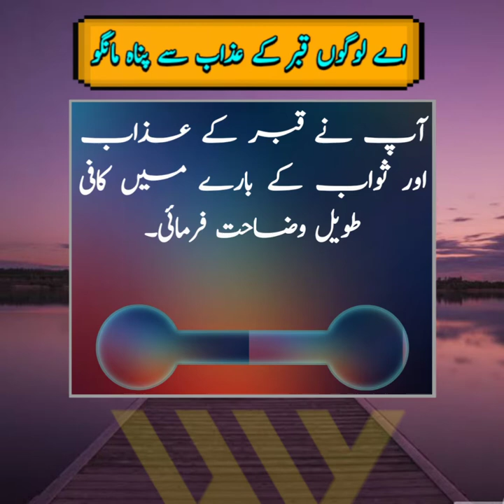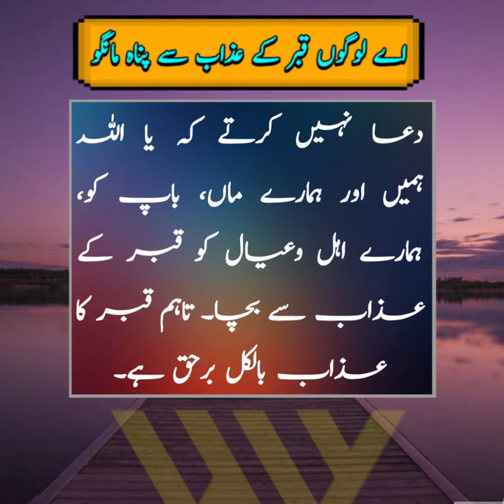Aai logon Qaber ki Azab se panah maango = Very heart touching video = Hindi World = Moral story =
I Love (❤) Pakistan And All Muslims ...

اے لوگوں قبر کے عذاب سے پناہ مانگو！
سرکارِ دو عالم جناب رسول ﷺ ایک مرتبہ کسی انصاری صحابی کے جنازے میں شرکت فرماتے ہوئے جنت البقیع تشریف لے گیے۔ جب وہاں پہنچے تو معلوم ہوا کہ قبر کی تیاری میں ابھی کچھ دیر ہے لہٰذا نبی کریم ﷺ ایک جگہ جلوہ افروز ہوگیے۔ اس حدیث کے راوی حضرت براء بن عازب ؓ فرماتے ہیں کہ ہم حضور اقدس ﷺ کے آس پاس باادب بیٹھ گیے اور ہم اس کیفیت کے ساتھ بیٹھ گیے جیسے کہ ہمارے سروں پر پرندے ہیں۔ صحابہ کرام رضوان اللہ تعالیٰ علیہم اجمعین میں بے پناہ ادب اور دین کی طلب اور تڑپ پائی جاتی تھی کہ جب وہ حضور اقدس ﷺ کے پاس دین کی کوئی بات سننے کے لیے بیٹھتے تو بالکل ہمہ تن متوجہ ہو کر بیٹھتے تھے، نہ ادھر ادھر دیکھتے اور نہ اس طرح بیٹھتے جیسے کہ ان کے اندر طلب نہیں۔ ادب بھی یہی ہے۔ حضرت براء بن عازب ؓ فرماتے ہیں کہ اس وقت حضور اقدس ﷺ کی کیفیت یہ تھی کہ آپ کے ہاتھ میں ایک چھوٹی سی لکڑی تھی۔ آپ کی گردن جھکی ہوئی تھی اور جس طرح ایک بہت ہی فکر مند انسان بیٹھا ہوا لکڑی سے زمین کو کریدا کرتا ہے بالکل اسی طرح نبی کریم ﷺ بیٹھے ہوئے لکڑی سے زمین کرید رہے تھے اور ایسا محسوس ہورہا تھا کہ حضور ﷺ پر بہت زیادہ غم چھایا ہوا ہے اور بہت گہری فکر اور سوچ میں آپ متفکر ہیں اور ہم سب صحابہ خاموش بیٹھے ہیں۔ اسی دوران سرکار دو عالم ﷺ نے دو یا تین مرتبہ اپنا سر مبارک اٹھایا اور فرمایا کہ قبر کے عذاب سے پناہ مانگو، قبر کے عذاب سے پناہ مانگو، قبر کے عذاب سے پناہ مانگو، اس کے بعد آپ نے قبر کے عذاب اور ثواب کے بارے میں کافی طویل وضاحت فرمائی۔
اس حدیث میں تین باتیں ہمارے لیے بطور سبق کے موجود ہیں۔
 پہلی بات تو یہ ہے کہ جب ہم کسی کے پاس دین کی باتیں یا دین کا تذکرہ سننے کے لیے جائیں یا دین کی باتیں سیکھنے کے لیے یا پوچھنے کے لیے جائیں تو اس کا ضروری ادب یہ ہے کہ ادھر ادھر کے خیالات سے اپنے ذہن کو پاک صاف کرکے بات کہنے والے کی طرف پوری طرح متوجہ ہو کر بیٹھیں۔ اسی لیے علما نے فرمایا کہ دین کے تذکرہ کے دوران اور وعظ کے دوران زبان سے ذکر بھی نہ کرنا چاہیے۔ جیسا کہ بعض لوگ وعظ کے دوران تسبیح بھی پڑھ رہے ہیں اور وعظ بھی سن رہے ہیں۔ علما نے ایسا کرنے سے منع فرمایا ہے۔ اس لیے کہ یہ ادب کے خلاف ہے۔ ادب یہ ہے کہ اس وقت زبانی ذکر بھی موقوف کردیا جائے اور ہمہ تن اپنے آپ کو دین کی باتیں سننے میں مشغول رکھا جائے۔ جیسا کہ اس حدیث سے صحابہ کرام کا یہ عمل ظاہر ہوا کہ وہ ہمہ تن حضور اقدس ﷺ کی طرف متوجہ ہو کر بیٹھے تھے اور ایسے جامد اور ساکت بیٹھے تھے جیسے ان کے سروں پر پرندے بیٹھے ہیں۔ اس لیے کہ پرندہ ہمیشہ جامد اور غیر جاندار چیز پر بیٹھتا ہے۔ گویا کہ یہ بالکل بے جان ہو کر اس طرح بیٹھے ہیں کہ دل بھی حاضر اور دماغ بھی حاضر ہے۔
دوسرا ادب اس حدیث سے یہ معلوم ہوا کہ قبرستان پہنچنے کے بعد اگر قبر کے تیار ہونے میں کچھ دیرہے تو قبرستان میں بیٹھ سکتے ہیں، لیکن قبر پر نہیں بیٹھنا چاہئے اور نہ کسی قبر پر کھڑے ہونا چاہئے۔ آج کل لوگ جب قبرستان جاتے ہیں تو بہت سے لوگ قبروں پر بیٹھ جاتے ہیں یا کھڑے ہوجاتے ہیں۔ شرعاً اس کی اجازت نہیں، ناجائز ہے۔ اس لیے قبر سے ہٹ کر بیٹھنا چاہئے اور قبرستان میں چلتے وقت قبروں کے اوپر نہیں چلنا چاہئے بلکہ جو گزرگاہ بنی ہوئی ہو اس پر چلنا چاہیے۔
ایک اور ادب اس حدیث میں ہمارے لیے یہ ہے کہ قبرستان میں جاکر ہمیں اپنی موت کو سوچنا چاہیے، اپنی قبر کو سوچنا چاہیے۔ آج کل اس ادب سے ہمارے اندر بڑی غفلت پائی جاتی ہے۔ جب ہم قبرستان کی طرف جاتے ہیں تو بھی دنیا کی باتیں کرتے ہیں اور قبرستان میں پہنچ کر بھی دنیا ہی کیا باتیں کرتے ہیں۔ وہاں کی قبروں کو دیکھ کر ہمیں اپنی قبر اور اپنی موت یاد نہیں آتی، حالاںکہ قبرستان جانے کا اصل ادب یہی ہے کہ وہاں جا کر اپنی موت کو یاد کریں۔ اپنے مرنے کو سوچیں اور مرنے کے بعد اپنے قبر کے احوال کو سوچیں اور یہ سوچیں کہ آج یہ لوگ جو قبروں میں مدفون ہیں، ایک وقت وہ تھا جب وہ بھی ہماری طرح دنیا میں کھاتے پیتے تھے، رہتے سہتے تھے۔ لیکن آج اپنی قبروں کے اندر عذاب میں ہیں یا ثواب میں ہیں، کچھ پتہ نہیں۔ ہمیں بھی ایک دن یہاں پہنچنا ہے۔ جس طرح آج میں ایک جنازہ کو لے کر یہاں آیا ہوں، اسی طرح ایک دن مجھے بھی جنازہ کی صورت میں یہاں لایا جائے گا۔ ایک روز موت آجائے گی۔ اس وقت نہ بیوی ساتھ آئے گی، اور نہ مال ساتھ آئے گا۔ بہت سے بہت بچے قبر تک آجائیں گے۔
بہر حال، اس حدیث میں حضور اقدس ﷺ نے تین مرتبہ فرمایا کہ قبر کے عذاب سے پناہ مانگو، قبر کے عذاب سے پناہ مانگو، قبر کے عذاب سے پناہ مانگو، اس لیے چوتھا ادب یہ ہے کہ ہمیں اللہ تعالیٰ سے قبر کے عذاب سے پناہ مانگنی چاہیے۔ اس کی طرف سے بھی ہمارے اندر بڑی غفلت پائی جاتی ہے۔ بیسیوں انسانوں کو قبرستان پہنچا کر آگیے، مگر کبھی اپنے لیے عذاب قبر سے پناہ نہیں مانگی اور کبھی یہ دعا نہیں کرتے کہ یا اللہ ہمیں اور ہمارے ماں، باپ کو، ہمارے اہل وعیال کو قبر کے عذاب سے بچا۔ تاہم قبر کا عذاب بالکل برحق ہے۔

Video Voice Speaker : Muhammad Sajjad
Video Editor : Muhammad Sajjad
Channel Name : Hindi World
Country : Pakistan